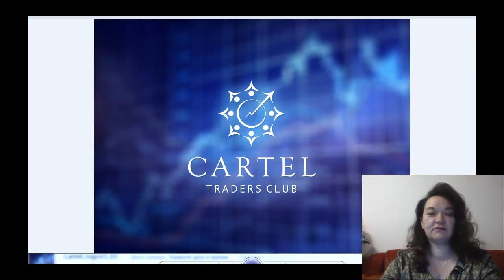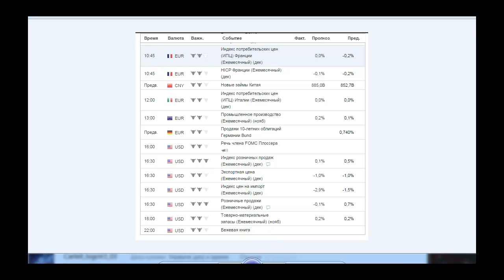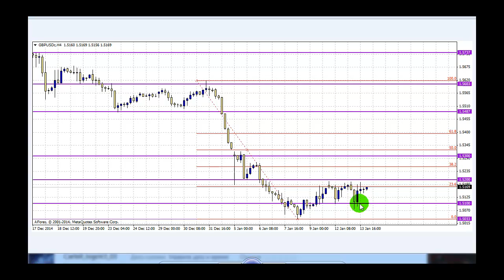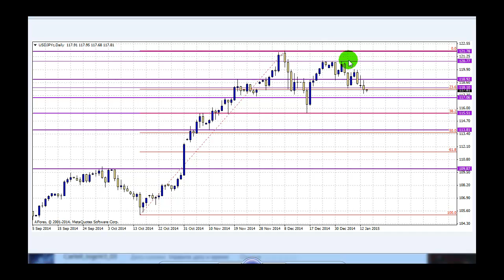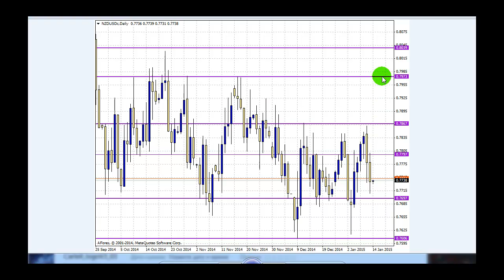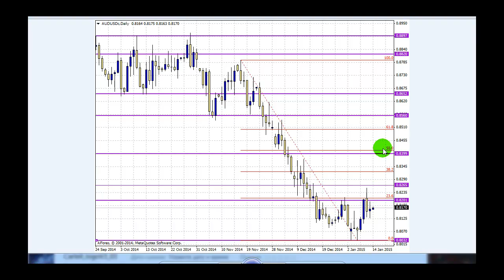Обзор рынка от Татьяны Демчук на 14.01.2015